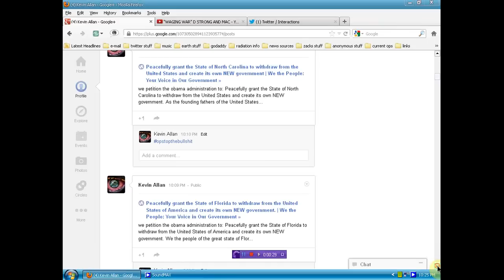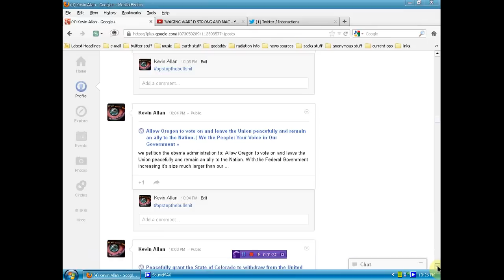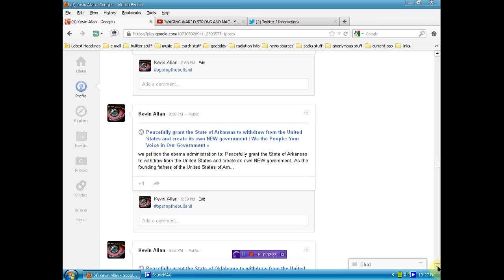Over 30 States with petitions to secede